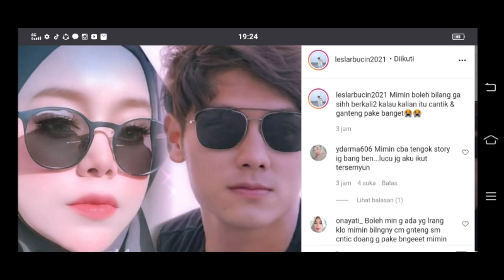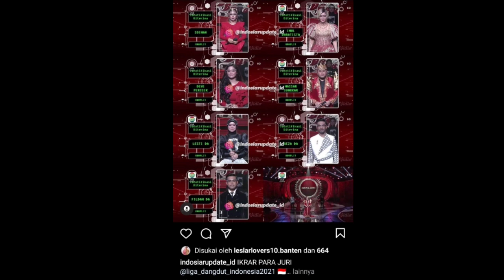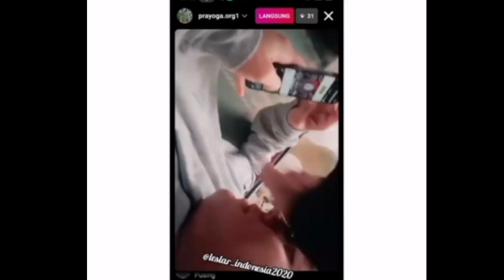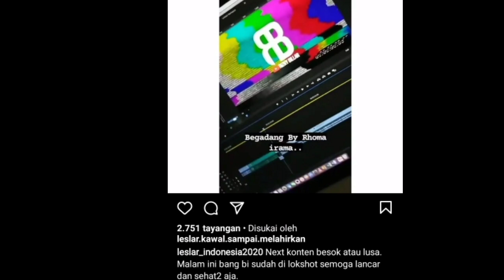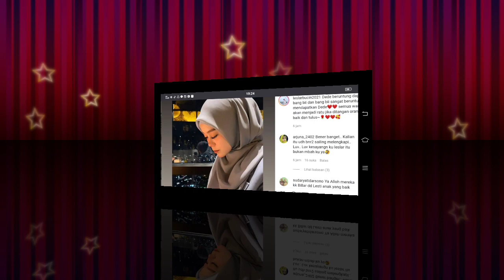Baru terungkap!!! Ternyata Rizky Billar selalu pantau lesty kejora dengerin nih apa kata bang boril